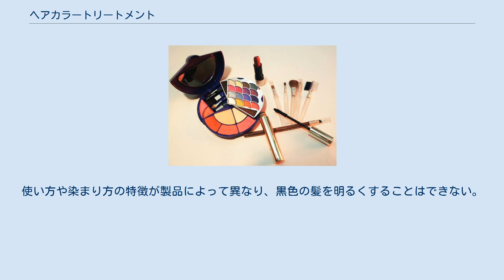ヘアカラートリートメント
ヘアカラートリートメントは、「カラートリートメント」とも言われますが、どちらも同じ意味で、主に髪の表面部分に色をつける染毛料です。
「トリートメント」なので、シャンプーで洗髪後の髪にダメージ補修をするだけではなく、髪に色をつけることができます。
また、ヘアカラートリートメントの別の使い方としては、シャンプー前の乾いた状態の髪で染料を髪に塗り、染め置き時間をしばらく置いてから、シャンプーをするという方法もあります。
後者の使い方のほうが髪に色が入りやすいとよく紹介されています。
 ジアミン系の染料が入っていないのでノンジアミンの白髪染めとして使え、髪の内部まで染める永久染毛剤ではないため、刺激臭もなく手軽に染められるので使う人が増えています。
髪になじむと色持ちがよくなるようですが、だいたいは1週間から2週間程度で色落ちがしてしまいます。
刺激の強い薬剤が使われていないので、生え際や根元の髪にもセルフで利用しやすく美容院のカラーリングと併用される人もいます。
ただし、美容院のカラーリングと併用する場合には注意点があるので、よく行く美容院に相談が必要です。
また、ジアミンフリーといってもまれに肌に合わない人もいるので、使用前はパッチテストを行うことを推奨されています。
 ヘアカラートリートメントとは、使用していくうちに色素が髪の表層部に徐々に浸透・蓄積し、髪を染めていくヘアカラーリング剤。
薬機法上は染毛料として化粧品に区分され、ヘアマニキュアなどと並び、半永久染毛料とされる。
使い方や染まり方の特徴が製品によって異なり、黒色の髪を明るくすることはできない。